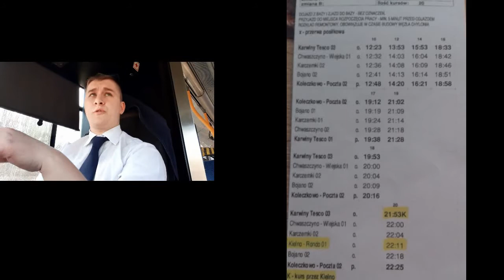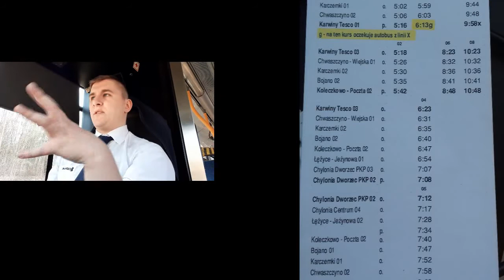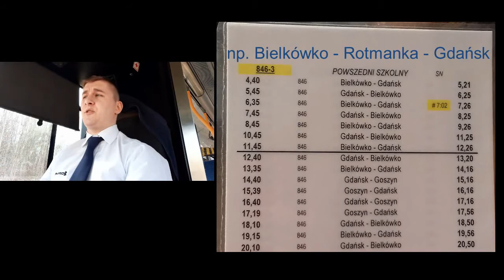Jak wyglądają oznaczenia w rozkładzie jazdy autobusu ? Kurs przez...dodatkowy zajazd na...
Cześć. Zapraszam do obejrzenia kolejnego odcinka serii Q&A, gdzie wy zadajecie pytania, a ja nie odpowiadam. Pytania można zadać w komentarzu pod filmem. Im konkretniejsze pytanie, tym jakość odpowiedzi będzie lepsza.